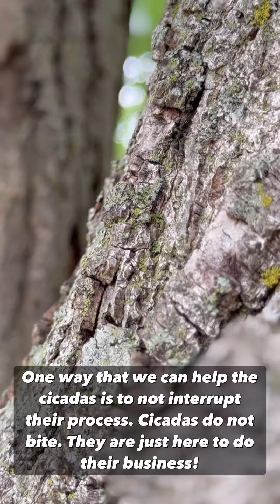Cicada Co-Emergence 2024!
Just some facts and footage I put together of my local cicadas!

I do not claim any rights to any music used in the video, all effects and editing have been done using the SPLICE app.

Song: Before We Knew~ Tea Time 🐸